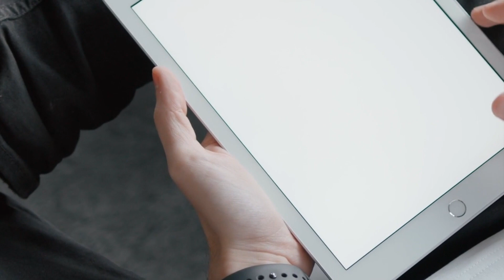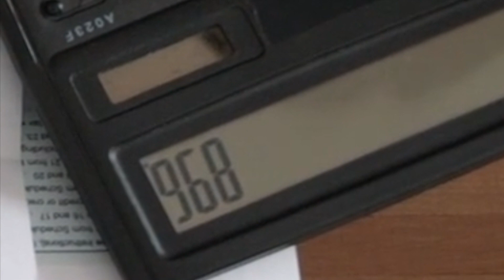❗️NUOVO MESSAGGIO INPS 👉 AGGIORNAMENTO FONDO BILATERALE ATTIVITÀ! 1147 DEL 2022 💻